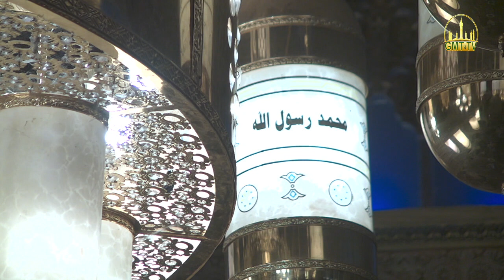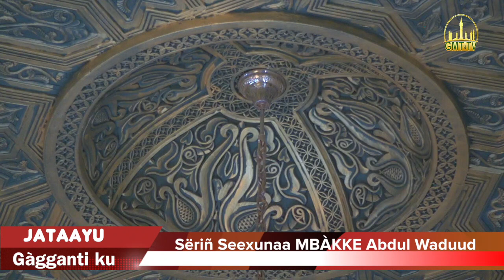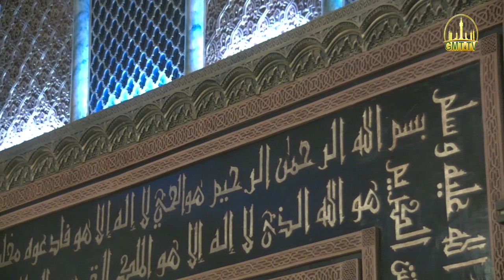Gàgganti ku muy am juróom ñeenti fan ju njëkk ci weer wu nekk ak ñaar fukki fan ak ñatt Insàllaa